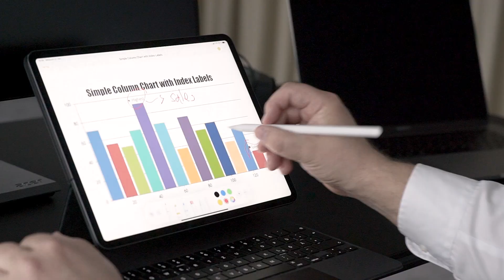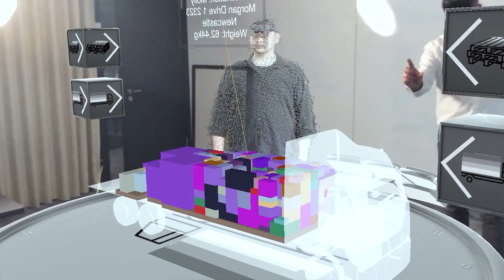SAP Future Office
User experience beyond the screen to bring the user experience to the next level, the SAP Future Office is exploring how users can interact with our software beyond the screen. By integrating augmented reality (AR) into SAP Ariba and SAP Concur, they are creating an immersive experience with SAP’s intelligent spend systems. Eye-tracking gestures and voice commands allow users to view a 3D real-size simulation of products in their own workspace environment before making an order.

When planning travels, user can access interactive virtual maps displaying available hotels as well as details needed in the booking process, such as information about the location and pricing. Virtual room tours help them to select the accommodation that best suits their needs in a fully interactive way. In logistics, 3D simulations provide users with a detailed preview of their planned packing process helping them in the overall transportation management.

AR is also a powerful tool to bring together individuals who collaborate remotely. The SAP Future Office is currently exploring how to enhance virtual meetings by integrating holographic representations of participants – a technology that has never been more relevant than in times of social distancing.